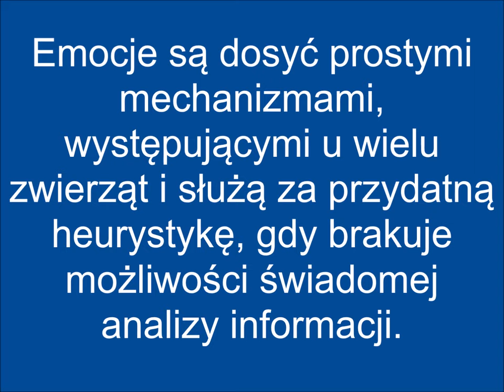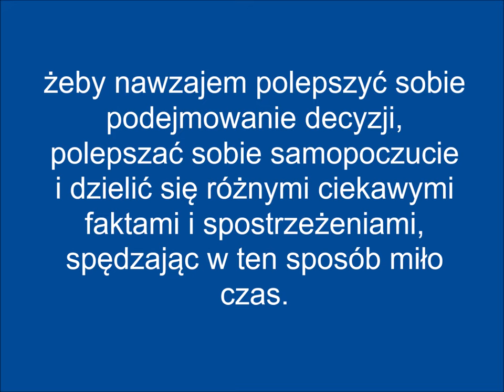(Totalnie nie) Reklama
Dzięki za zajrzenie w opis!
SirFranx(hash)8094
Franciszek Kłonowski